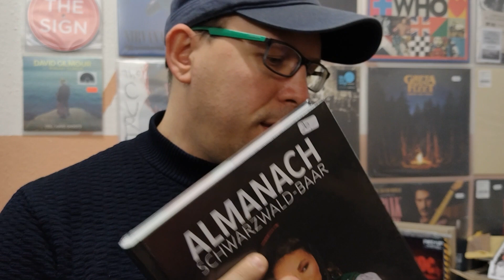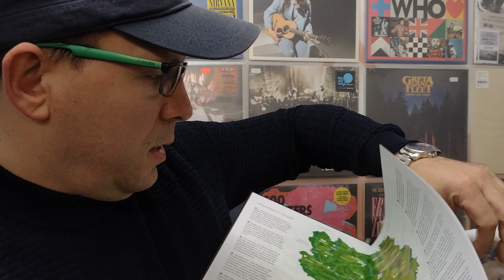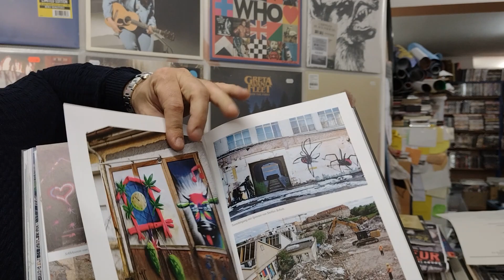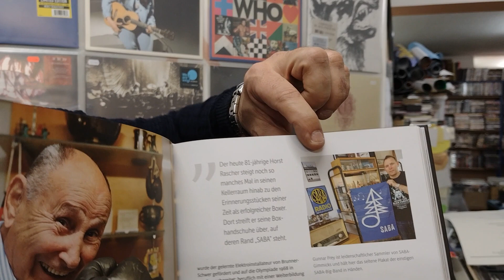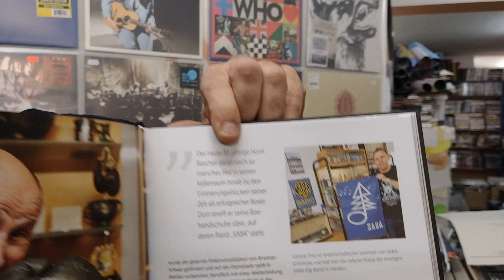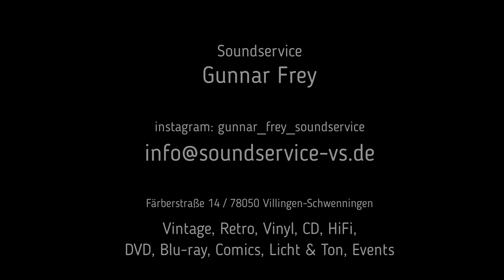Ich bin im Almanach Schwarzwald-Baar drin! SABA, MPS Hifi, Phono, Vinyl, SABA Sammler, Jazz!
ich bin im Almanach Schwarzwald-Baar drin! In dieser Ausgabe sind tolle Berichte rund um das Thema SABA! Es geht um das MPS Tonstudio, der Abriss, die Graffiti-Aktion kurz vor dem Abriss, um private Saba Sammler usw., lass uns da mal kurz reinschauen! Das perfekte Geschenk unter dem Weihnachtsbaum! Könnt Ihr gerne über mich bestellen.

Sammelt mit Leidenschaft, habt Spaß an Retro, schaut Filme, lest Comics, hört Musik und betreibt Vinylkultur! Soundservice ist für Euch da! 💪

Liebe Grüße Euer
Gunnar Frey

Soundservice
Färberstraße 14
78050 Villingen-Schwenningen
07721/9168095
0172/6335130